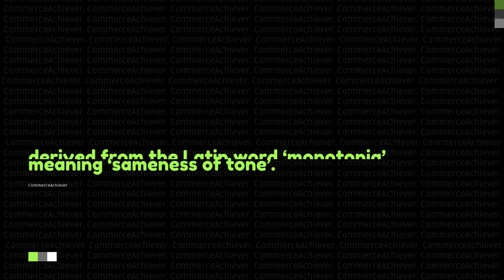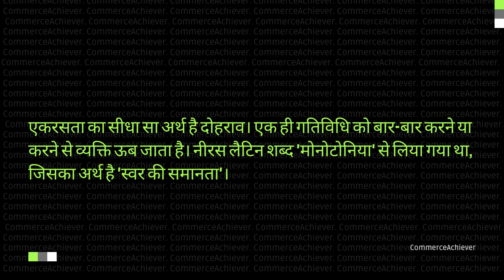Monotony - Understand in detail - Fatigue - Boredom - Monotony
There's a battle going on in your brain between monotony, boredom, and fatigue. Do you want to know which one is winning? In this video, we're going to explore the concept of monotony, boredom, and fatigue and see which one is winning the battle in your brain.

This video is important because it sheds light on the importance of keeping your brain active and engaged. If you're feeling tired, bored, or monotonous, then it's time to do something about it! By understanding how monotony, boredom, and fatigue work in your brain, you can start to fight back and win the battle for your mind!

This video is part of our HRMseries, which is a series of videos about different aspects of HRM. We have videos about different aspects of HRM.

We hope you find this video helpful!